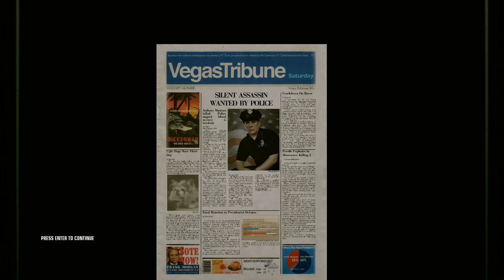Hitman Blood Money mission 10=A Dance with the Devil | Pro | Silent Assassin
A Dance with the Devil is the 10th mission in Hitman Blood Money. Agent 47 is tasked with killing Anthony Martinez the arms dealer and Vaana Ketlyn, the retarded Romanian pyromaniac. In addition, he also has to kill two The Franchise's assassins, Eve the terrible singer and Maynard John the Hell Party bartender. I used to clear this mission in Expert difficulty so I redid it in Pro.

It is unnecesary to retrieve the data from the computer as long as you know the identities of the additional two targets which are Maynard and Eve. I killed Anthony with fiber wire while he was peeing in the toilet, killed Eve with the silenced Silverballer, Maynard with fiber wire when he was searching for the source of the gun fire and Vaana by accident.

I used the coin bait in order to skip the cutscene in the torture chamber. By doing this, Maynard will look at the coin and will entirely forget about 47. At the garage, it was unnecessary to go to the reception area because by doing so, you will get caught on camera thus you need to get the video tape afterwards. Instead, I knocked out a security guard and a Heaven guard then took the latter's disguise.